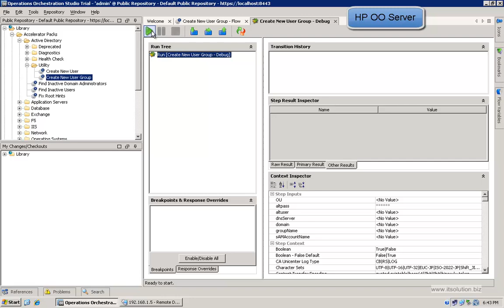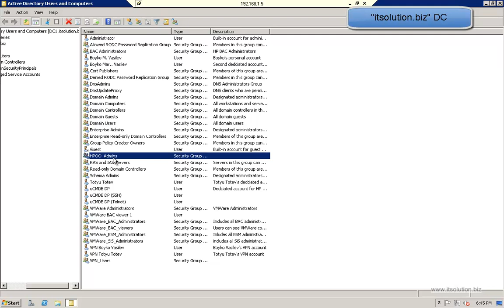Create new AD group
This video shows you, how HP OO (Operations Orchestration) create a AD group using predefine flow.